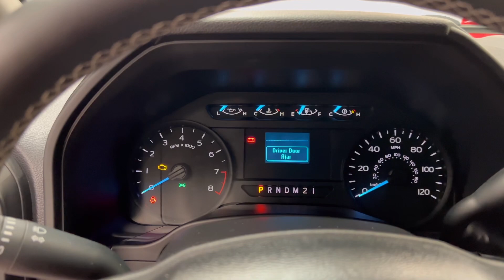Modified F150 in UK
Epic look looking Ford F150, extensive cosmetic modifications, VAT Qualifying. Make a statement with your company whilst owning a practical work horse!